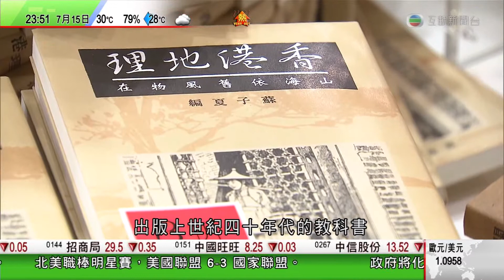[新聞](2015-07-15)一連七日的書展早上灣仔會展開幕 (2)